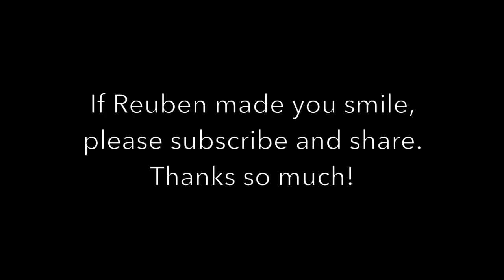Reuben the Bulldog: Bed Head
Get ready for some master class English Bulldog head tilting. with a little bit of drool mixed in.